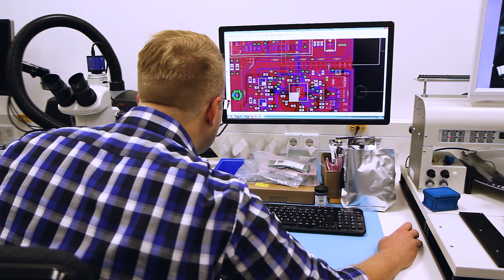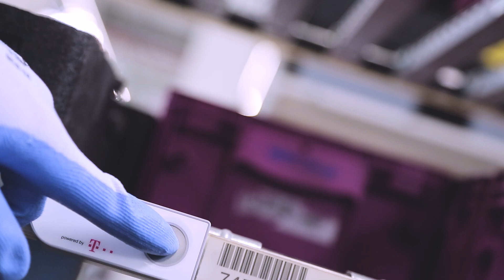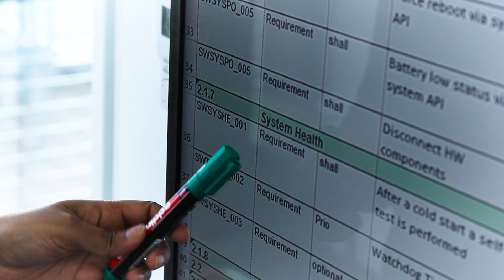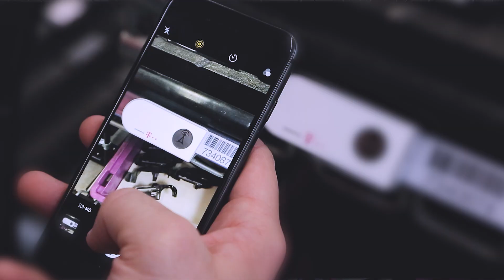Innovation für Logistik: Telekom entwickelt IoT weiter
Innovationen aus den Telekom Open IoT Labs ?
Eine Krise beschleunigt vorhandene Trends. Unternehmen müssen sich schnell anpassen. Es stellen sich Fragen: Wie können z.B. logistische Abläufe im Unternehmen weiter optimiert werden? Wie bleiben die Daten dabei weiterhin sicher und geschützt?
Kann die Technik nämlich IoT (Internet of Things oder Internet der Dinge) uns Menschen dabei solchen Aufgaben helfen?
Der Film zeigt, wie Forscher des Fraunhofer Instituts für Materialfluss und Logistik (IML) mit IoT-Experten der Deutschen Telekom daran solchen Fragen arbeiten. In einer ko-kreativen Labor-Atmosphäre entstehen so innovative Produkte und Lösungen für den Logistikbereich.  Zum Beispiel der IoT Service Button: auf Knopfdruck wird geliefert in der Fertigung  oder im Gebäudemanangement.

Rami Avidan, Leiter Geschäftsbereich Internet der Dinge bei der Deutschen Telekom, beschreibt, wie die Zusammenarbeit von Mitarbeitern aus Forschung und Unternehmen funktioniert.